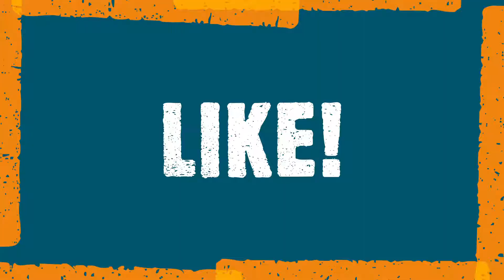TRAILER: MRJourneyChannel MRJourney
Greetings & Salutations fellow viewers!

This channel is dedicated to share our life experience and moments! We hope we can relate our life journeys with all viewers!

Join us in our Malaysian adventure from building our dream bungalow house from scratch (from empty land), sharing cooking recipes by Mat Metal (shred til you're cooked!), travelling and eating delicious food while providing insights from local perspective, enjoying and sharing our car experience, DIY projects to (the most important part) of sharing special moments of quality time with our family and friends!